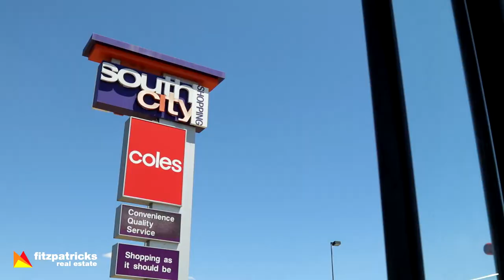SOLD - 1/108 Undurra Drive, Glenfield Park, Wagga Wagga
This neatly presented freestanding unit is ideal for the first home buyer, downsizer or investor.

To arrange an inspection please call:
Shaun Lowry 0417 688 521